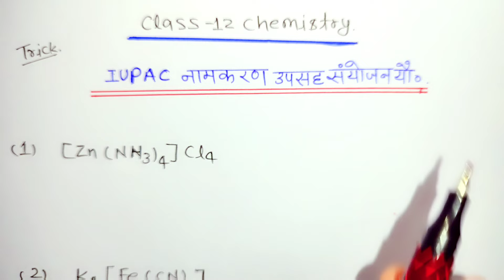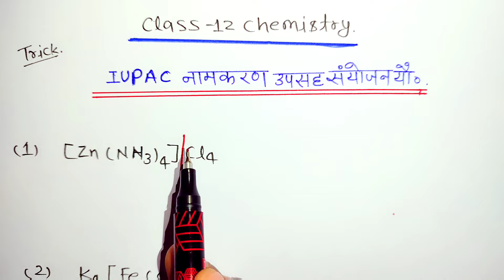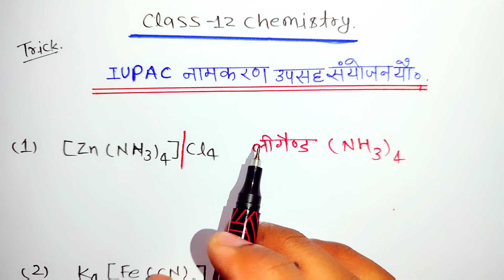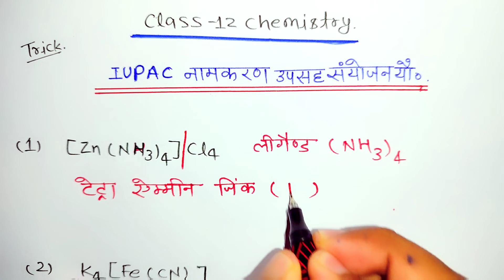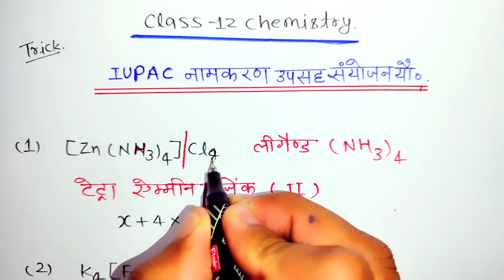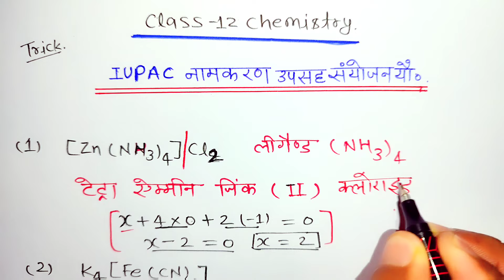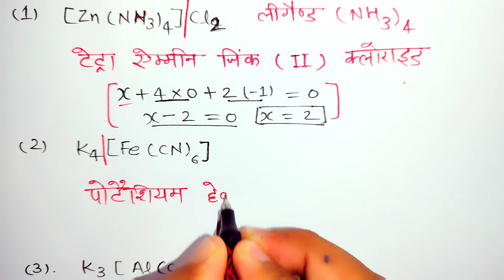उपसहसंयोजक यौगिक IUPAC नामकरण / IUPAC name class 12th coordination compound / iupac name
🔘कक्षा 12 हिंदी 2023 (राजीव प्रकाशन)

🔘कक्षा 12 रसायन विज्ञान 2023⤵️⤵️

🔘कक्षा 12 भौतिक विज्ञान 2023 ⤵️⤵️⤵️

TopperGalaxy
coordination compound 12th chemistry
12th chemistry IUPAC namkaran koardination compound
class 12th chemistry upsahsanyojak IUPAC
upsahsanyojan yaugik class twelfth chemistry important question
IUPAC namkaran kaise karen 12th chemistry
up board exam 2024
class 12th chemistry ncert